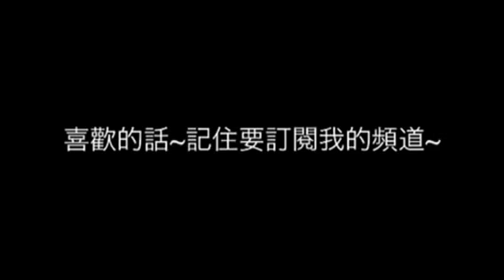[摺紙教學]三角形禮盒-盒身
不用膠水，不用膠紙，用摺紙摺出三角形禮盒！

我向來有寫blog, blog 內有有關我一個輕鬆照顧三個孩子之育兒心得、英國生活分享、自製3D蛋糕及我的手作等，有空請前來參觀！
謝謝：）